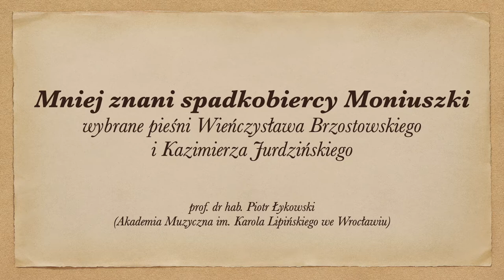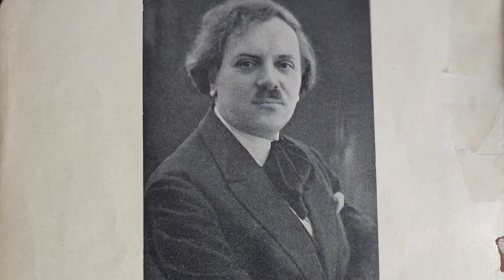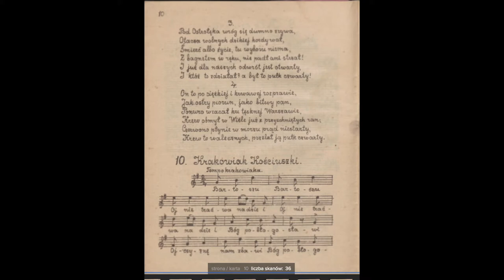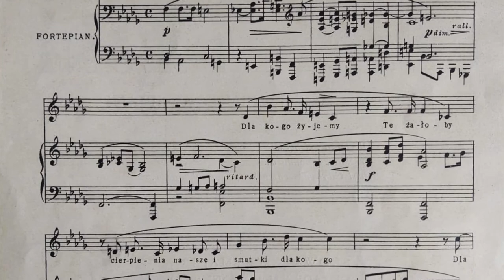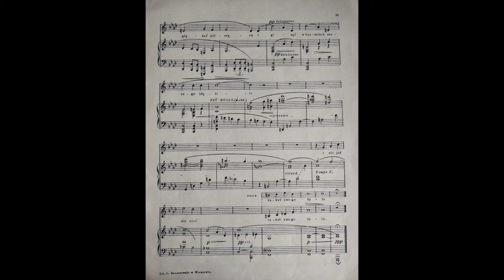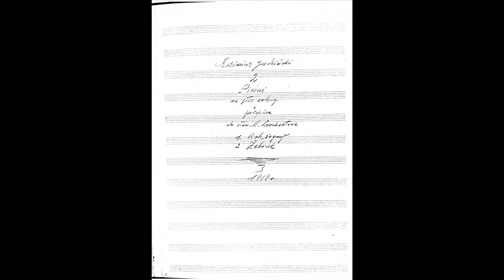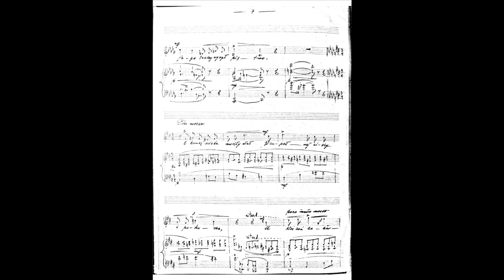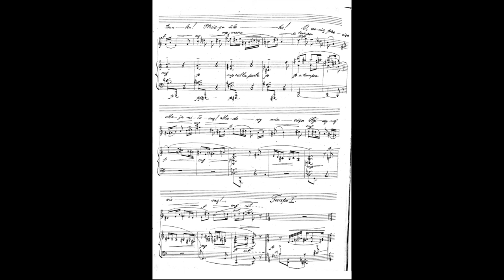P. Łykowski – „Mniej znani spadkobiercy Moniuszki – wybrane pieśni Brzostowskiego i Jurdzińskiego”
17 lutego 2021 roku Katedra Wokalistyki Akademii Muzycznej im. Ignacego Jana Paderewskiego w Poznaniu była gospodarzem IX Międzynarodowej Konferencji Naukowej z cyklu „Moniuszko in memoriam – w kręgu polskiej literatury wokalnej”. Tegoroczna edycja była realizowana online. Serdecznie zapraszamy do wysłuchania wykładów, które zostały przedstawione w ramach Konferencji.

prof. dr hab. Piotr Łykowski (Akademia Muzyczna im. Karola Lipińskiego we Wrocławiu)
„Mniej znani spadkobiercy Moniuszki – wybrane pieśni Wieńczysława Brzostowskiego i Kazimierza Jurdzińskiego”

Pozostałe wykłady w ramach Konferencji:

dr hab. Jacek Ścibor, prof. UR (Uniwersytet Rzeszowski)

prof. Luba Kijanowska-Kamińska, dr Mirosława Żyszkowicz (Lwowska Narodowa Akademia Muzyczna im. Mykoły Łysenki)

dr hab. Joanna Tylkowska-Drożdż, prof. AS (Akademia Sztuki w Szczecinie)

prof. dr hab. Jadwiga Rappé (Uniwersytet Muzyczny Fryderyka Chopina w Warszawie)

prof. dr hab. Bogumiła Tarasiewicz (Uniwersytet Zielonogórski)

mgr Julia Mech (absolwentka Akademii Muzycznej im. Ignacego Jana Paderewskiego w Poznaniu)

Juozas Mantas Jauniškis – dyrygent (Lithuanian National Opera and Ballet Theatre)

Mariusz Kwiecień (MET, Dyrektor artystyczny Opery Wrocławskiej)